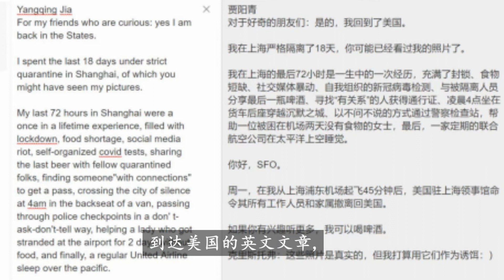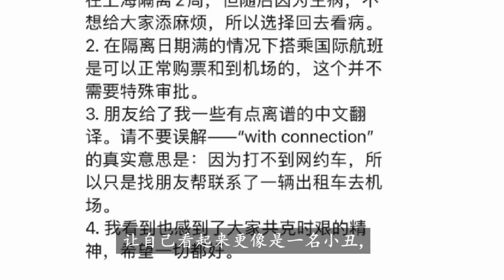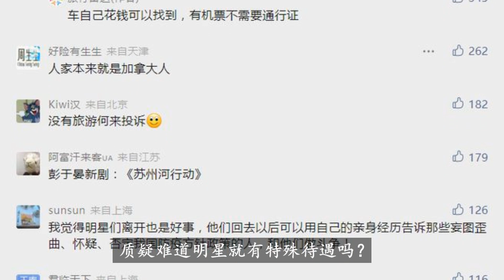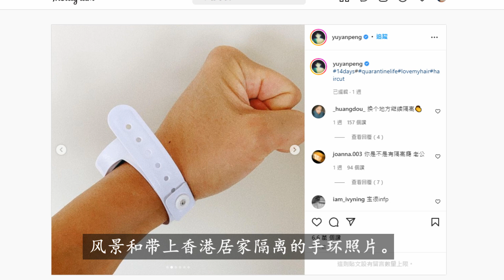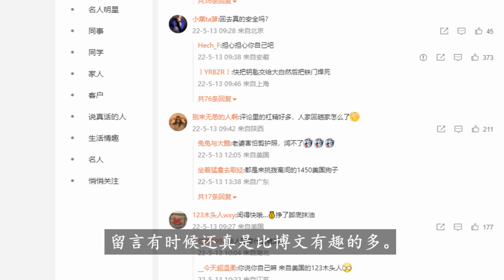上海封城即将50天,看看哪些名人从上海逃离？“润”是不是成为名人的特权？